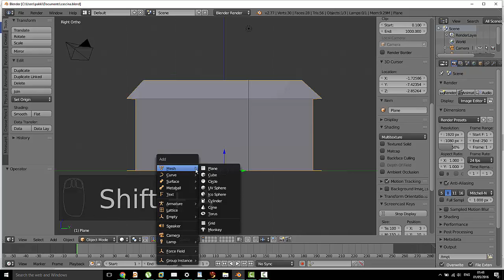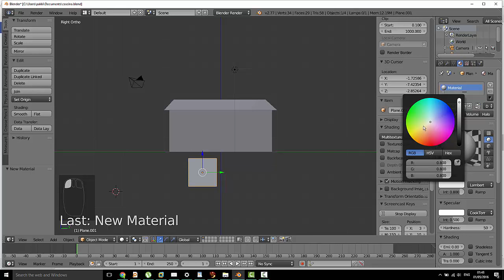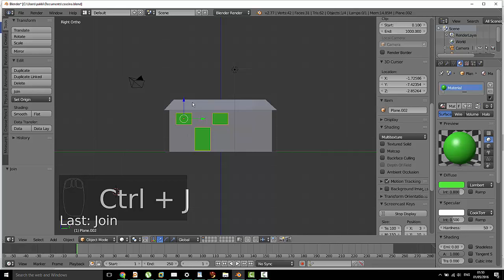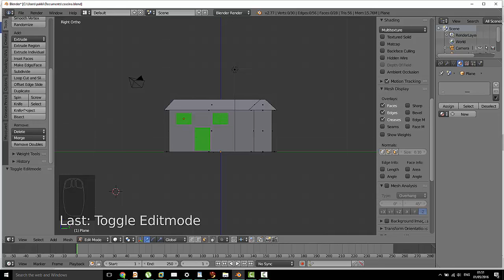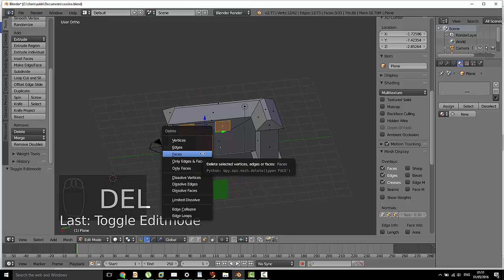knife project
ancora sul knife metodo piu' veloce per incidere porte e finestre sulla nostra casetta